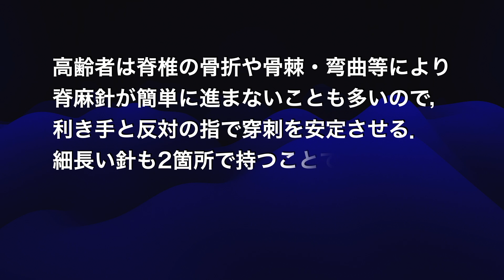高齢者の脊髄くも膜下麻酔 spinal anesthesia by Dr.EpiCal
映像は消毒後からです、L3/4あたりを狙ったつもり。

他でも言ってるが、骨を避けて、骨と骨の間をすり抜けていくイメージで針を進める。

よく「◯.◯mlを◯秒かけて注入」とか聞くが、私はそういう感覚ではやってない。
というかその場の患者さんの状況で薬液量を変えるのが当然と思ってるので、その数値の意味が分からない。
効いてれば穿刺し直す事はないわけだし…。